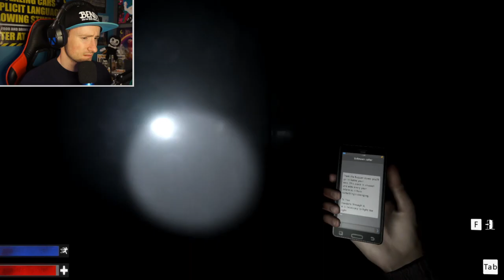Indie survival horror game - 03.04 gameplay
We are playing 03.04 an indie survival horror game om steam.. A gun, a phone and limited life and ammo. What could possibly go wrong with that.. Watch the gameplay here

Play and share great games for you lovely people at home, who doesn't love a good horror game, Indie games, lots of playthrough and walkthroughs.

Stayed tuned for more games with the Davoooky gaming